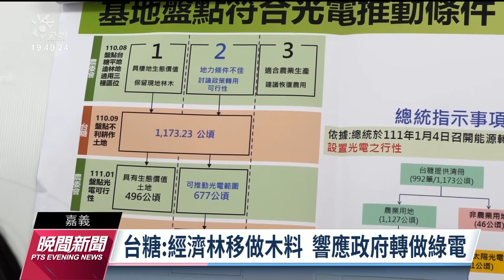東石台糖港墘農場砍樹種電 村民憂影響環境生態｜20230316 公視晚間新聞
嘉義東石台糖港墘農場約77公頃的造林地，去年8月出租給光電業者規劃設置太陽能光電板，但種電也意味需移除林地中上萬棵樹，不滿台糖未事先商量就出租土地，更憂心砍樹種電影響當地生態，東石鄉上至公所下至村民群起反對，今（16）日到鄉代會召開的臨時說明會上抗議。